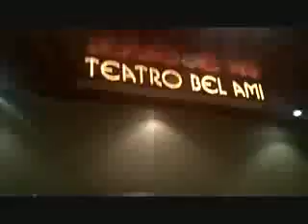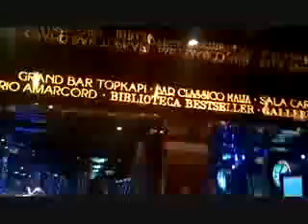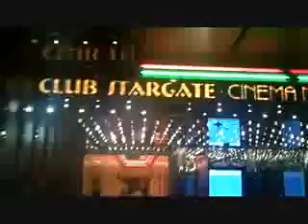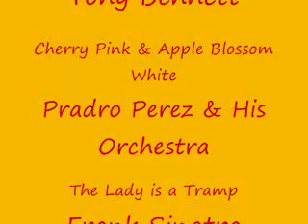Costa Fascinosa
on my cruise 2014